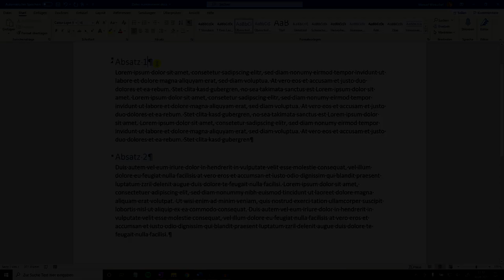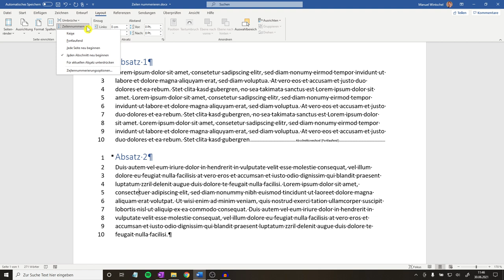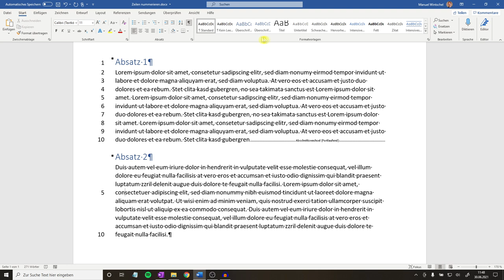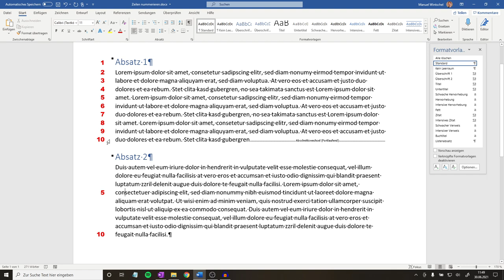Word Zeilen Nummerieren ✅ ULTIMATIVE ANLEITUNG: Wie Zeilennummern & Zeilennummerierung Einfügen???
Word Zeilen Nummerieren! Wie Zeilennummern & Zeilennummerierung nur für bestimmten Abschnitt Einfügen?

In diesem Video erfährst Du, wie Du so eine Nummerierung bei Office 365 ohne Leerzeile formatieren und somit auch erst ab bestimmter Zeile machen kannst. Mit dieser Anleitung in Word Zeilen nummerieren und somit erfahren, wie man eine Zeilennummerierung und auch Zeilennummern einfügen kann.

Im Dokument bzw. der Datei lässt es sich relativ leicht einstellen, dass man es z.B. auch alle 5 Zeilen bzw. in 5er Schritten ab Seite 2 oder 3 durchführt. Erst ab einer bestimmten Zeile neu beginnen und das ohne Überschrift bzw. Abschnittswechsel ist natürlich auch möglich, wenn es für einen bestimmten Abschnitt gedacht ist.

Auch ohne Seitenumbruch lässt es sich mit kopieren recht einfach durchführen, doch kann man sie auch entfernen, wenn sie nicht angezeigt werden? Das Anzeigen ist meines Wissens nach nur links und somit nicht rechts möglich. Auch nicht am Ipad / Mac oder den Pages bzw. markierter Text von Openoffice.

Solche Zeilenzahlen lassen sich übrigens auch verkleinern bzw. entfernen, jedoch ist das mit dem Format nicht immer ganz einfach. Es funktioniert übrigens bei fast allen Versionen, wie z.B. 2020, 2021, 2019 und auch 2016 bzw. 2013 von Microsoft gleich.

Mit dieser Video Anleitung (deutsch & was tun?) / Montageanleitung / Bedienungsanleitung / Tutorial / Tipps & Tricks auf Youtube Word Zeilen nummerieren und dadurch erkennen, wie man Zeilennummern und somit auch Zeilennummerierung einfügen kann.

▬ Video Kurse ▬▬▬▬▬▬▬▬▬▬▬▬